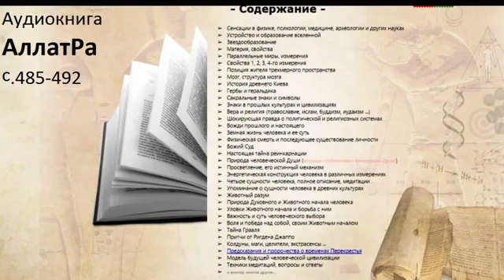AllatRa (стр. 485-492)